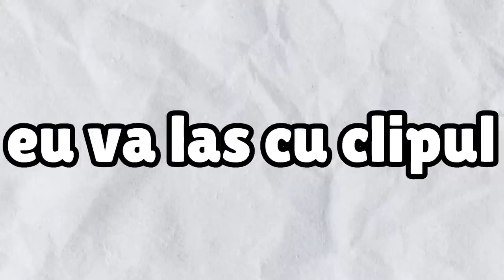Am Trollat-o Pe Ana Cu HACK La Ascunselea!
🍔VIZIONARE PLĂCUTĂ!🧡